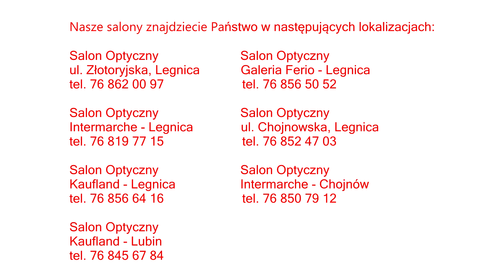DR OKO - Optyk Legnica, Optyk Lubin, Optyk Chojnów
Od ponad dwudziestu lat aby sprostać oczekiwaniom Klientów postawiłem na rzetelną i najwyższą jakość usług oraz profesjonalny warsztat. Zwracam także szczególną uwagę na obsługę Klienta.
Moją dewizą jest nieustanne doskonalenie własnej wiedzy i doskonalenie umiejętności, aby sprostać Państwa oczekiwaniom Należyte wykształcenie, wieloletnie doświadczenie gwarantują wysoką jakość wykonania okularów. W mojej pracy korzystam jedynie z posiadających gwarancję i atest szkieł oraz opraw okularowych produkowanych przez powszechnie uznane i renomowane Firmy.
Krzysztof Seniów